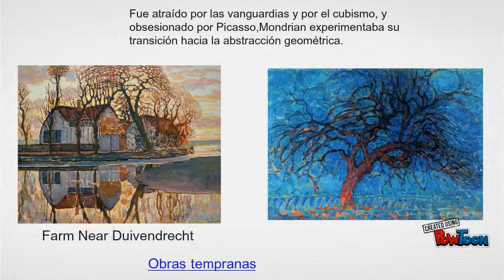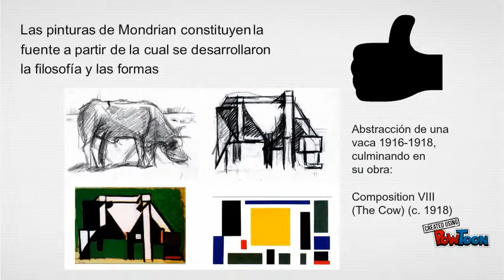Abstracción Geométrica FINAL